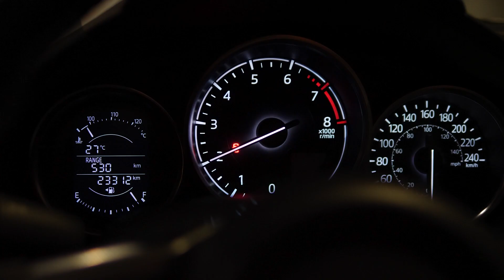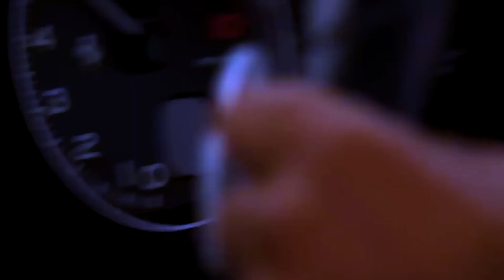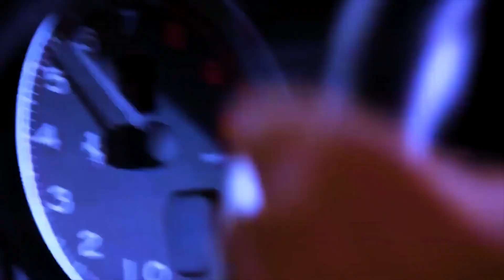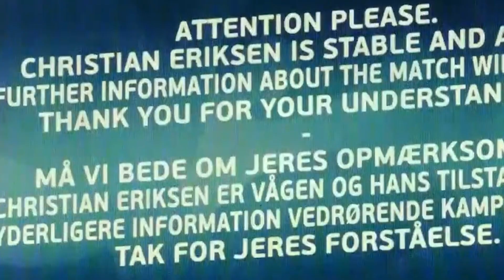5 Football Players Who ALMOST DIED...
In this video, we're revealing the 5 football players who almost died during their careers. From serious head injuries to deadly car crashes, these players nearly lost their lives due to their love of the game.

As football continues to grow in popularity, it's important to remember the risks that players take every time they step on the field. These 5 football players show us just how risky the game can be, and why it's important to take care of your brain and body when you play the sport!